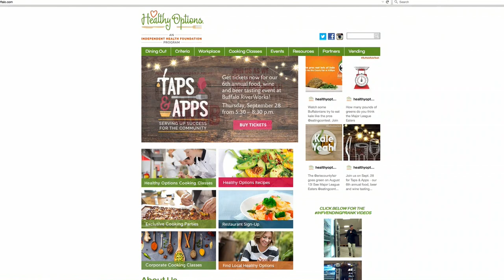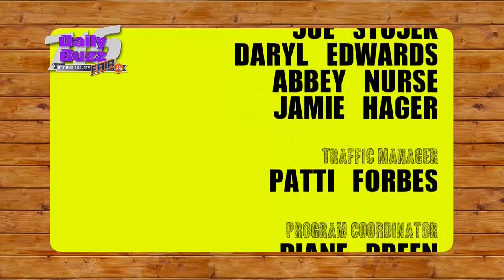Daly Buzz 716 8-11-17 Erie County Fair Show 3